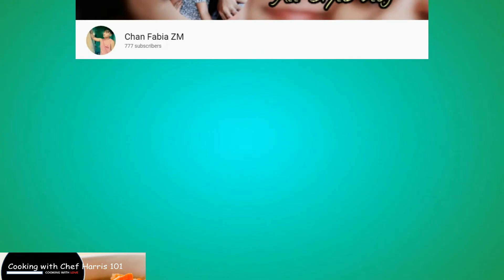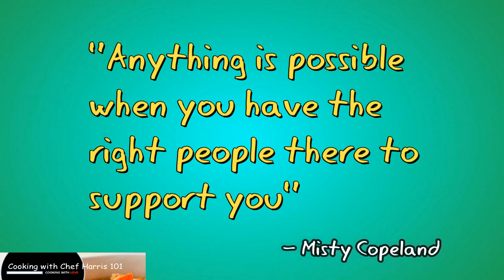Friends are there to support you ...That's What Friends Are For from Cooking with Chef Harris: 101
This song is dedicated to all my subscribers who supported me and keeps on supporting me